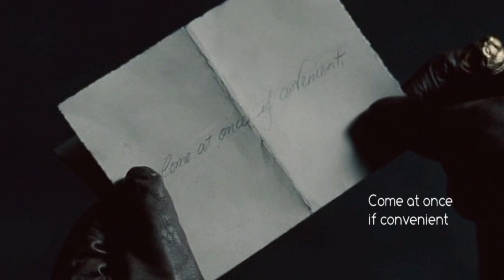Holmes & Watson - Since 1895 (SH trailer 2013)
SH trailer for Russian Slash/Fancon'13

I did this for a three days in a row (in a hurry) instead of other vidder and in my view it's not perfect but I hope you like it!

NOTE: the date I used (1985) is taken from Vincent Starrett's famous poem '221b' and technically it's not the date Holmes and Watson have met (which is 1881)

Logo made by my friend Sherlock Sebastian

Song: Gotan Project - Santa maria